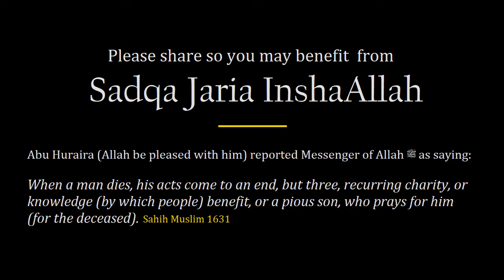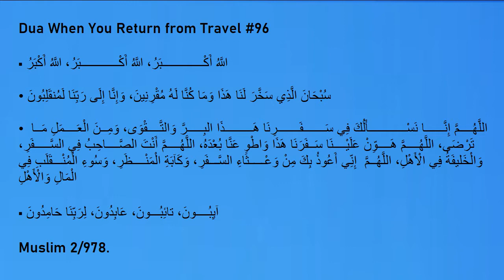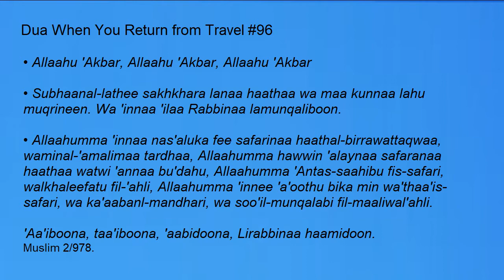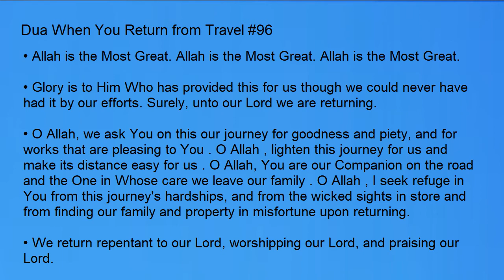Return from Travel Dua. What Dua to make when you come back from travelling.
Invocation for traveling

• اللَّهُ أَكْـــــــــــــبَرُ، اللَّهُ أَكْــــــــــــبَرُ، اللَّهُ أَكْبَرُ

• سُبْحَانَ الَّذِي سَخَّرَ لَنَا هَذَا وَمَا كُنَّا لَهُ مُقْرِنِينَ، وَإِنَّا إِلَى رَبِّنَا لَمُنقَلِبُونَ

• اللَّهُــــمَّ إِنَّــــــا نَسْــــــــــــأَلُكَ فِي سَـــــــفَـــــــرِنَا هَـــــــــذَا البِـــــرَّ وَالتَّــــقْوَى، وَمِــنَ الْعَــــمَلِ مَــا تَرْضَى، اللَّهُــــمَّ هَــــوِّنْ عَلَيْــــنَا سَــفَرَنَا هَذَا وَاطْوِ عَنَّا بُعْدَهُ، اللَّهُــــمَّ أَنْتَ الصَّــــاحِبُ فِي السَّـــــفَرِ، وَالْخَليفَةُ فِي الْأَهْلِ، اللَّهُــمَّ  إِنِّي أَعُوذُ بِكَ مِنْ وَعْـــــثَاءِ السَّـــفَرِ، وَكَآبَةِ الْمَنْــــظَرِ، وَسُوءِ الْمُنْـــقَلَبِ فِي الْمَالِ وَالْأَهْلِ

• آيِبُــــونَ، تائِبُـــونَ، عَابِدُونَ، لِرَبِّنَا حَامِدُونَ

• Allaahu 'Akbar, Allaahu 'Akbar, Allaahu 'Akbar
• Subhaanal-lathee sakhkhara lanaa haathaa wa maa kunnaa lahu muqrineen. Wa 'innaa 'ilaa Rabbinaa lamunqaliboon.
• Allaahumma 'innaa nas'aluka fee safarinaa haathal-birrawattaqwaa, waminal-'amalimaa tardhaa, Allaahumma hawwin 'alaynaa safaranaa haathaa watwi 'annaa bu'dahu, Allaahumma 'Antas-saahibu fis-safari, walkhaleefatu fil-'ahli, Allaahumma 'innee 'a'oothu bika min wa'thaa'is-safari, wa ka'aabanl-mandhari, wa soo'il-munqalabi fil-maaliwal'ahli.
'Aa'iboona, taa'iboona, 'aabidoona, Lirabbinaa haamidoon.

• Allah is the Most Great. Allah is the Most Great. Allah is the Most Great.
• Glory is to Him Who has provided this for us though we could never have had it by our efforts. Surely, unto our Lord we are returning.
• O Allah, we ask You on this our journey for goodness and piety, and for works that are pleasing to You . O Allah , lighten this journey for us and make its distance easy for us . O Allah, You are our Companion on the road and the One in Whose care we leave our family . O Allah , I seek refuge in You from this journey's hardships, and from the wicked sights in store and from finding our family and property in misfortune upon returning.
• We return repentant to our Lord, worshipping our Lord, and praising our Lord.

Muslim 2/978.